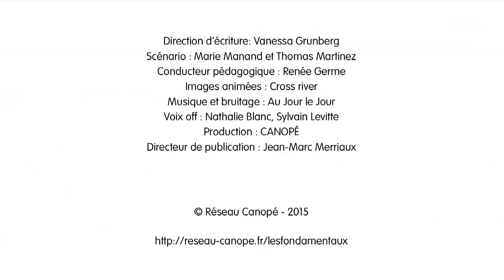LE SON [ ɲ ] en français 2/2 (gn). Comment l'utiliser ?